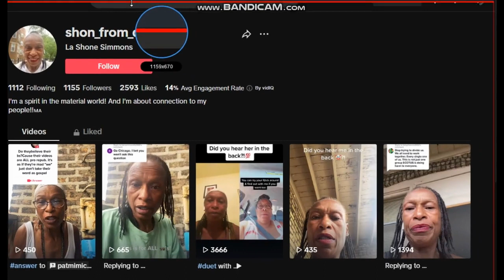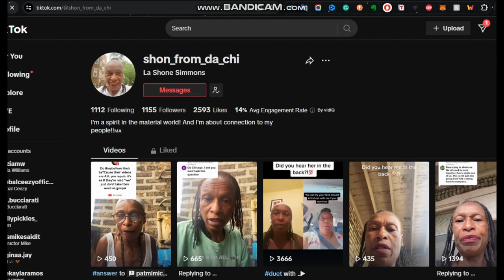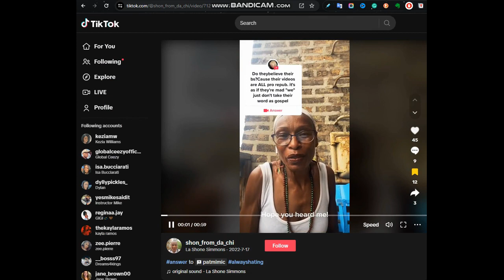Shon from da Chi! "You Will Be Missed But Never Forgotten"